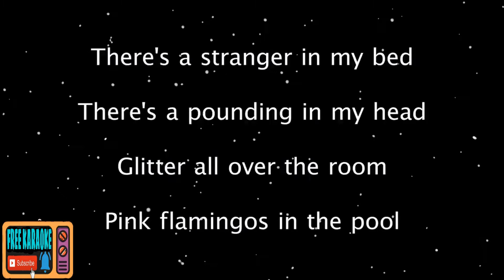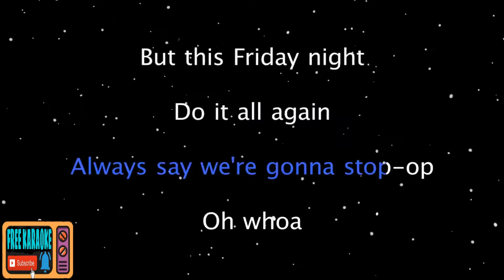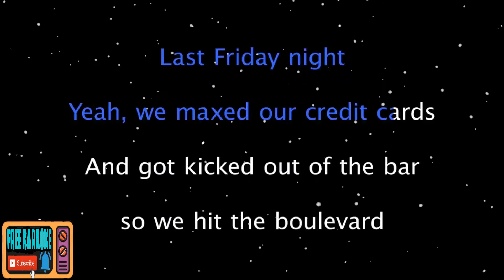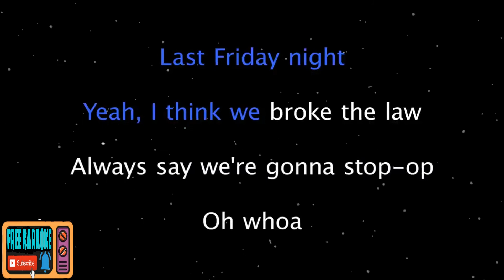LAST FRIDAY NIGHT (T.G.I.F.) BY KATY PERRY / FREE KARAOKE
FREE KARAOKE FOR ALL